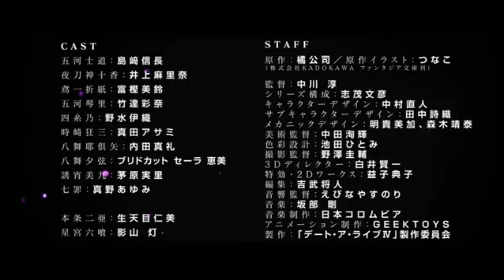DATE A LIVE Season 4 - | Official Trailer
Trailer terbaru dari anime Date a Live Season 4 yang dijadwalkan akan tayang pada april mendatang